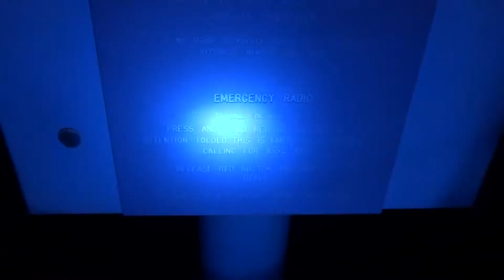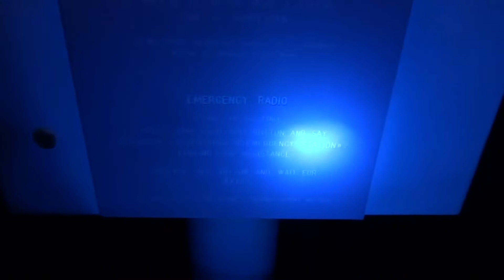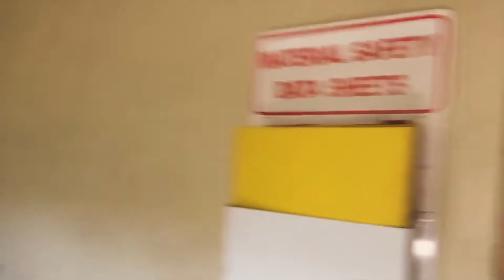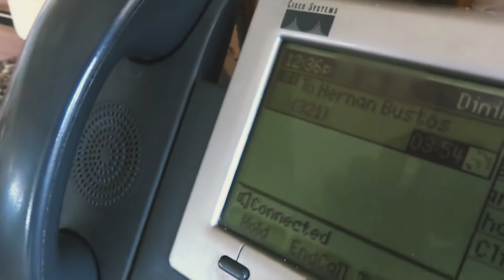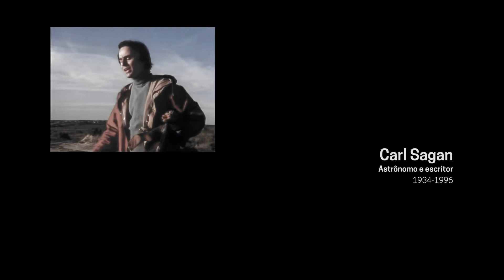[M&B T1E5] OBSERVATÓRIO CHILENO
Baseada no livro "Dia 922, Uma longa história sobre estrada", a websérie independente Mochila & Bike documenta a aventura de um brasileiro de classe-média que não fala outros idiomas, não tem economias, mas quer ver o mundo de uma forma muito particular.

ME SIGA

EQUIPAMENTOS USADOS

PALESTRAS, CONSULTORIA & TERMOS DE USO

HELP ME PUT CAPTIONS

Can you translate this file for your mother tongue or another one?

After that, click on the Gear icon on Youtube player, select "Subtitles" and click on "Add subtitles" :)